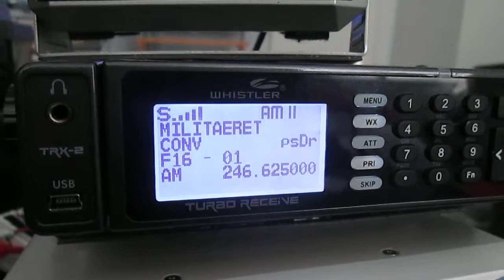Øvelse Pilot 29042019 017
Øvelse Pilot Vestfold 2019